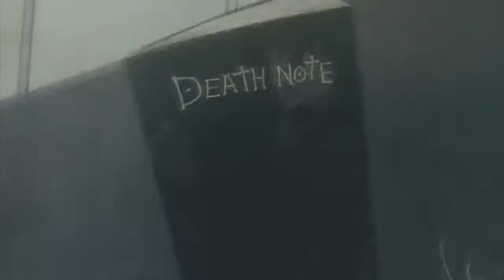DUBSTEP AMV-Bombs over capitals Otacool